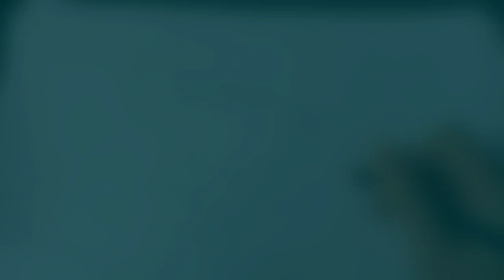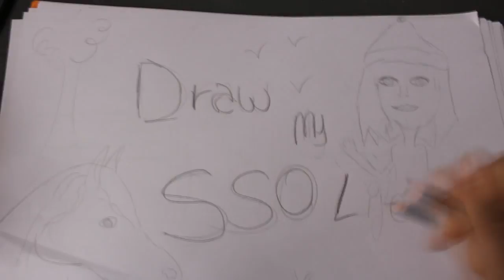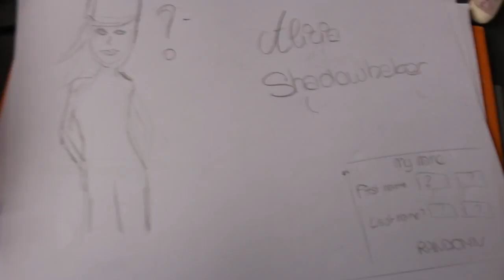• Draw my SSO life •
[INFO: Dans les prochains jours, je pense reprendre mon instagram SSO (je ne vous passe que mon personnel d'habitude) afin d'y mettre des preview de futures vidéos, des informations importantes, alors si ça vous chante, n'hésitez pas à aller vous abonner, ça me donnera le courage de le reprendre pour que je puisse mieux vous contacter de manière plus simple que par youtube! Et que vous puissiez être au courant en avance de choses que je ne dirai pas sur youtube! ]

Eh oui après plusieurs mois de questionnement sur "est ce que je vais faire un jour cette foutue vidéo?", je sors enfin
mon tout premier draw my SSO life!

ça me paraîssait intêressant de la faire pour que vous comprenniez mieux mon aventure sur le jeu et mon parcours youtube!

Cette vidéo est aussi là pour rappeller à toutes les personnes qui participent à mon aventure sur le jeu à quel point je les aime!
Merci plus particulièrement aux west et à Brooke, on passe de merveilleux moments ensemble!

Merci à vous bien évidemment, de votre présence au quotidien sur mes vidéos!

Merci également de ne pas critiquer mon talent de dessinatrice ahaha!

Lorsque je dis dans la vidéo qu'à l'époque nous étions 3 par champ, 3 ici est un exemple, je veux exprimer par là que nous étions très peu, alors qu'au jour d'aujourd'hui,
ceci n'est plus possible, même en heure de cours, il y aura toujours plus de 8-9 participantes en championnat, ce qui prouve que le jeu a eu une augmentation
de joueuses considérable en 3-4 ans !

Je n'ai bien évidemment pas mis toute mon aventure et je n'ai pas tous résumé, déjà parce qu'on s'en fou des détails et sinon ça aurait duré bien trop longtemps aha!

Cette vidéo à sans doute été la plus chiante à faire de tout mon parcours youtube
J'ai d'abord filmé avec mon appareil qui m'a lâché, j'ai continué avec mon IPhone, j'ai tout transféré sur mon ordi, la moitié des vidéos ne marchaient plus, j'ai dû tout refilmer, tout retransferer (transferer les vidéos prends bien 1-2h) et les convertir au format mp4 (le format mov. de apple ne passe pas sur sony vegas..) Enfin voilà, le bordel! xD

[Infos]

-Temps: Le tournage+montage s'est étalé sur une durée de plusieurs jours.
-Vidéos: Perso
                                                         Loïc Nottet - Million eyes
-Logiciel de capture: Fraps
-Aides reçues: /

⌘Alicia Shadowbaker
⌘Serveur 2 français Diamond Island
⌘Niveau 20
⌘West Cobras